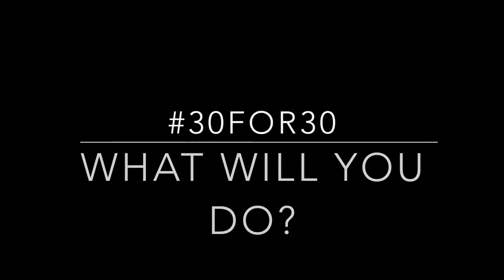30for30 Starjumps in 30 seconds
To help Cornwall Air Ambulance celebrate 30 years of saving lives in 2017, the charity has set supporters the 30for30 challenge to raise money Put simply, it means doing 30 things for 30 years. The air ambulance fundraising team did as many starjumps as possible in 30 seconds, but the possibilities are endless. for inspiration.